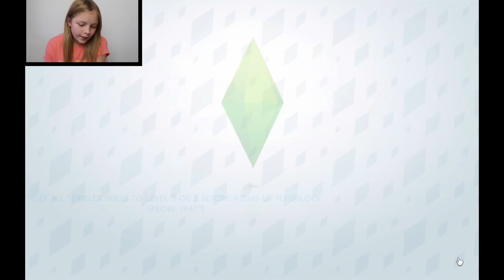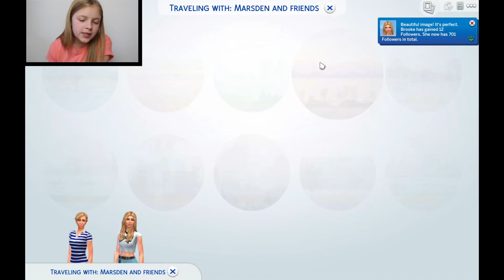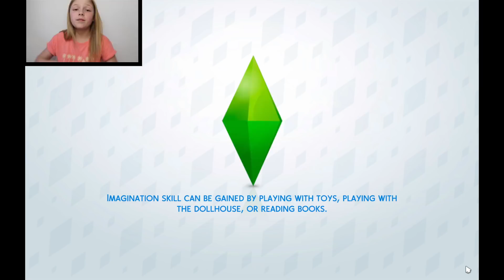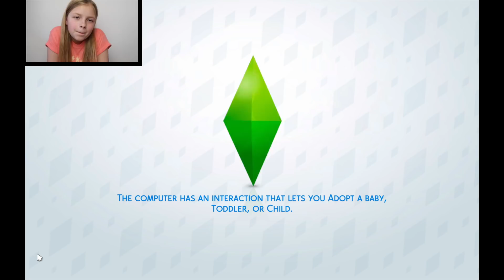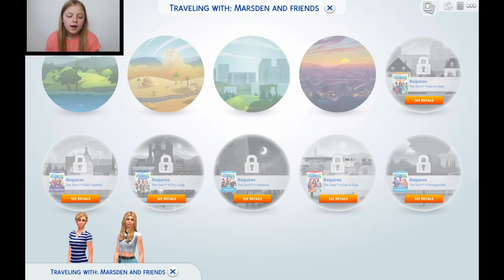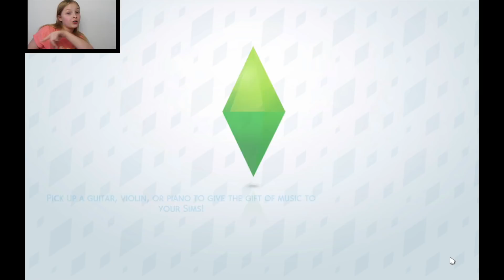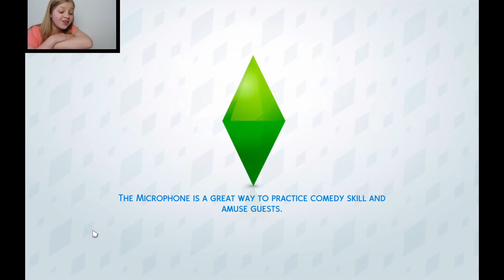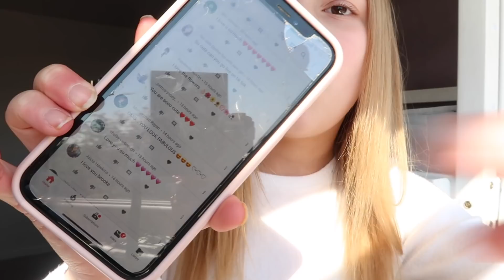Come play sims 4 Get famous ep 5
Come play sims 4 Get famous ep 5. We’re getting there finally!
Comment on my community post on what sims challenge I should do next!

Tiktok and Like and Kwai: beautybrooke

Instagram and snap: beautybrooke123

Boost me on famous birthdays: beautybrooke